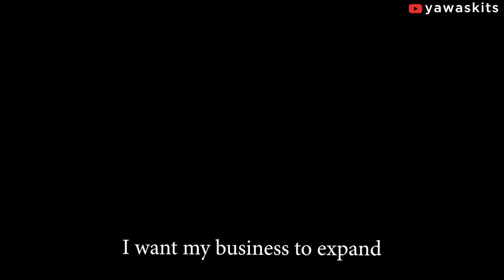THE BRACELET OF FORTUNE (YawaSkits, Episode 111)